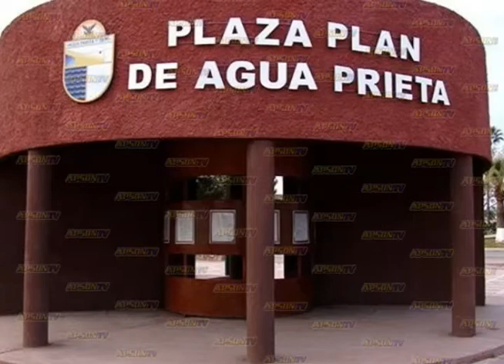Realizará Foccap serenata del recuerdo..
Realizará Foccap serenata del recuerdo..Canal 4 Agua Prieta Sonora